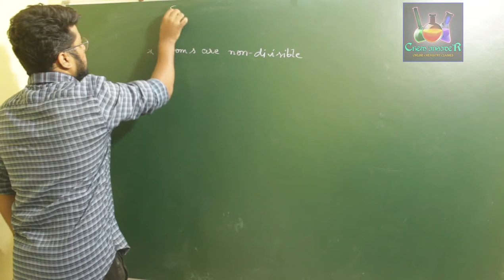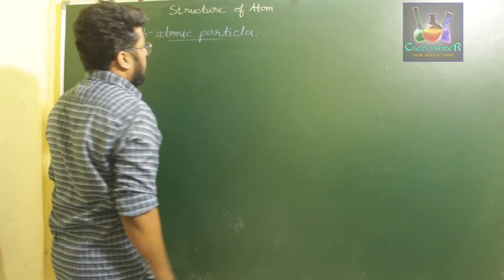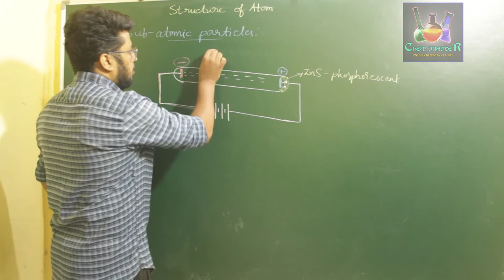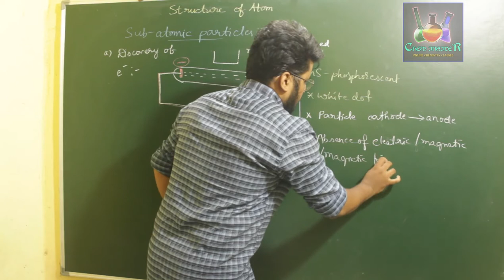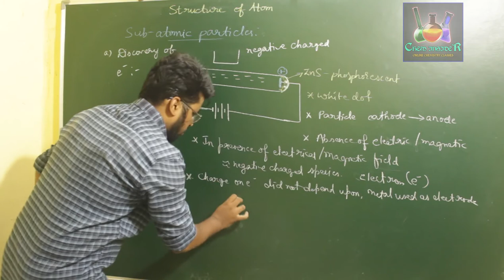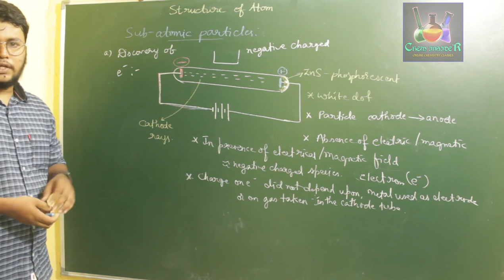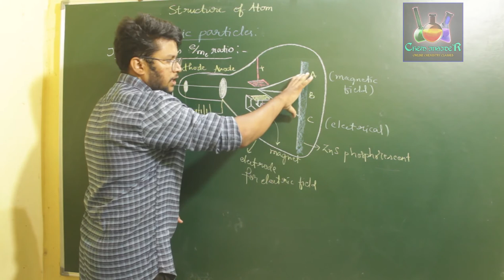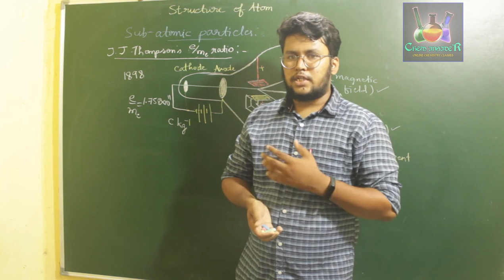STRUCTURE OF ATOM (PART-1) | INTRODUCTION | SUB-ATOMIC PARTICLES | DISCOVERY OF ELECTRON.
The above video lecture has explanation regarding a topic from 2nd chapter of CLASS 11/1 at PU, " STRUCTURE OF ATOM."

The topics explained are,
a) Introduction.
b) Sub-atomic particles.
c) Discovery of electron by Micheal Faraday using cathode ray tube experiment.
d) J.J Thompson's charge to mass ratio.